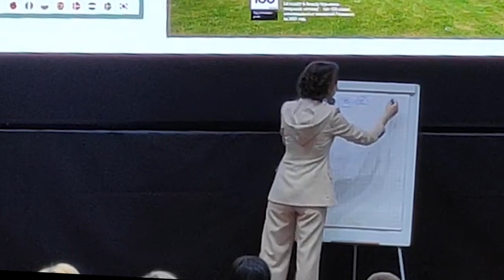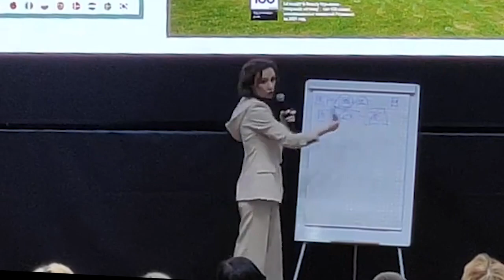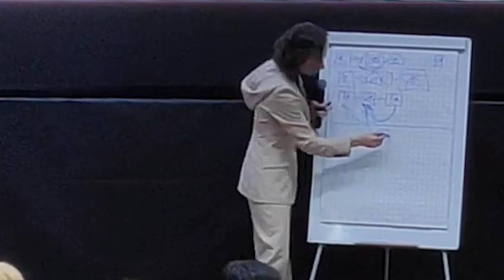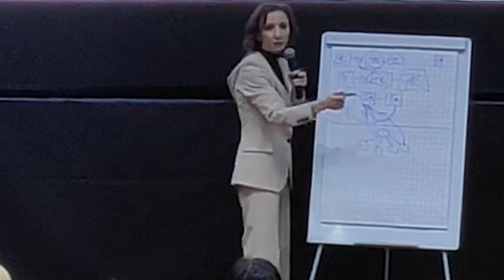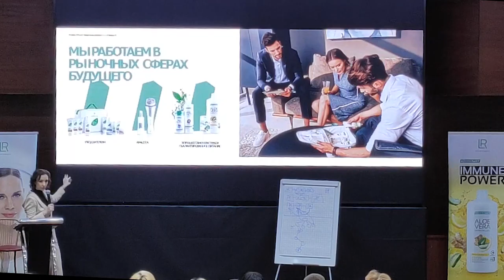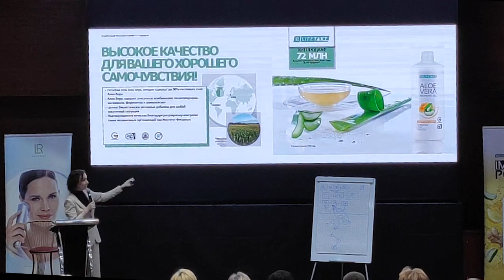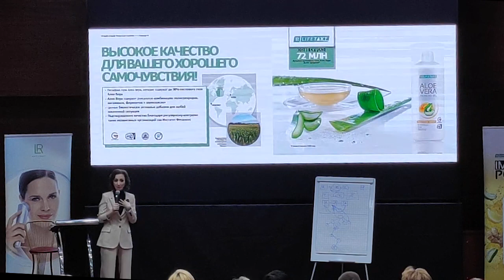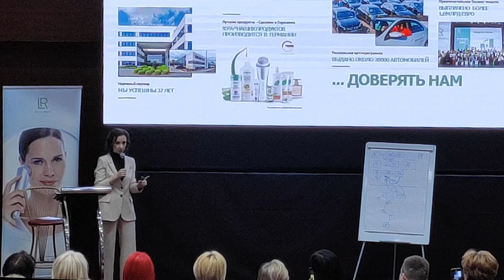Олеся Бергер на Бизнес Дне в Казани 23.04.22.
Немного о бизнесе и продукции.